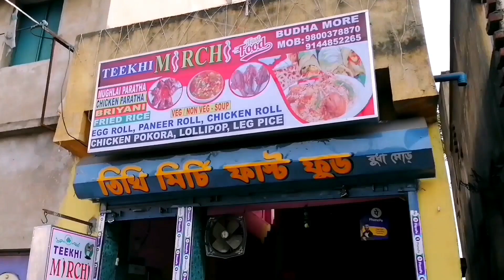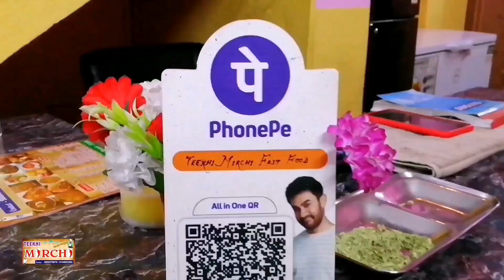Barakar Fir Dahka | Yuwak Ke Maut Ki Afwah | Arman Ansari Ki Maut Se Juda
Barakar Fir Dahka | Yuwak k Maut Ki Afwah | armanansari Ki Maut Se Juda

बराकर में एक और युवक की मौत की अफवाह ने एक बार फिर बराकर को रणभूमि में तब्दील कर दिया। मंगलवार को अरमान अंसारी की मौत ने घंटों बराकर में हाहाकार मचा रखा था। अरमान की मौत से गुस्साए लोग बराकर फाड़ी के पुलिसकर्मियों के खून के प्यासे बन गए थे। लोगोंफाड़ी में जमकर तोड़फोड़ की कुछ पुलिस के वाहन में आग भी लगाया था। हालांकि पुलिस कमिश्नर ने स्थिति को संभाल लिया था। लेकिन बुधवार की सुबह पुलिस की हिरासत में एक और युवक की मौत की अफवाह ने माहौल को फिर उत्तेजित कर दिया। बेगुनिया मोड़ के पास टायर जलाए गए रास्ता जाम कर दिया गया। खबर है कि अरमान अंसारी के साथ गिरफ्तार हुए एक और युवक के साथ पुलिस ने थर्ड डिग्री का इस्तेमाल किया था। इसे गंभीर हालत में आसनसोल जिला अस्पताल में भर्ती करवाया गया है। इस वीडियो में आपको अरमान अंसारी की गिरफ्तारी और उसके मौत से जुड़ी कुछ बातें एक वायरल ऑडियो के माध्यम से सुनने को मिलेगी लेकिन बंद आवाज इसकी पुष्टि नहीं करता।